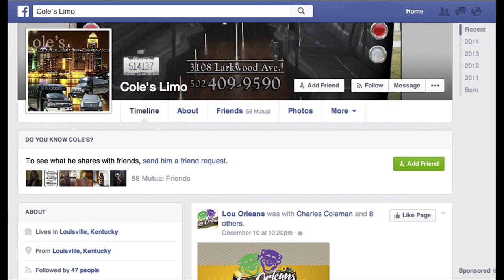Coles Limousine Service - TWC Commercial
Cole's Limousine Service

Luxury

Class

Prestige

When you want the very best, there’s only one name Cole’s Limousine Service

Cole’s Limousine Service has multiple carriages in our fleet; a 12 passenger Cadillac Escalade Limousine, a 22 passenger and a 32 passenger Limousine Party Bus.

Cole’s Limousine Service is excellent for birthdays, weddings, prom,  New Years Eve or that perfect Christmas gift.

We proudly serve the Louisville, Lexington, Elizabethtown, Indianapolis and Cincinnati area.

If you’re headed uptown, downtown, or out of town, Cole’s Limousine is your chariot to usher in your event or night on the town in style.